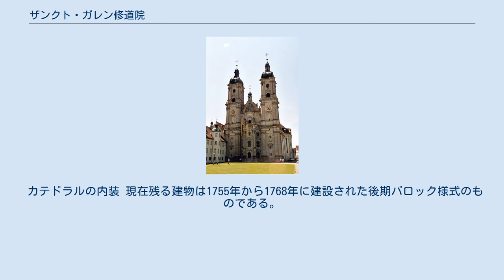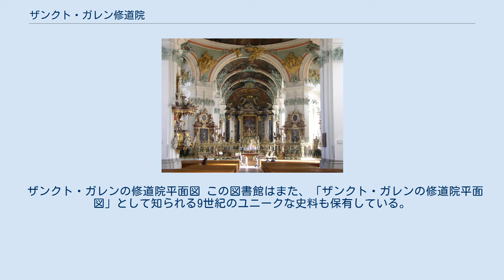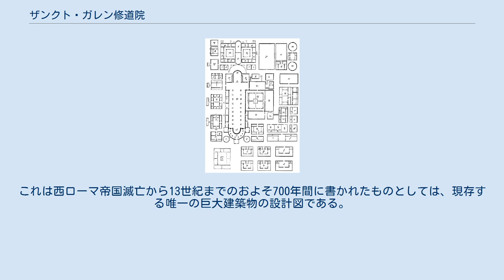ザンクト・ガレン修道院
ザンクト・ガレン
ザンクト・ガレン修道院は、スイスのザンクト・ガレンにある中世以来の歴史を誇る修道院。
現在の建物は18世紀に建造されたものであって中世修道院の面影はないが、バロック建築の傑作として評価されている。
また、かつて何世紀にもわたりベネディクト会の中心的修道院のひとつであったこの修道院の付属図書館には、数多くの写本や稀観書が収蔵されている。
この修道院と図書館は、1983年にユネスコの世界遺産に登録された。
 この修道院は、アイルランドから来た(en)聖ガルス(en)が613年頃に設けた隠遁所がその母体となっている。
修道院となったのはそれ以後のことであるが、その名称も、修道院のもとに発達した町の名も、聖ガルスにちなんでいる。
聖ガルスは聖コルンバヌス(en)の弟子にして友人であり、この地で646年に歿した。
 カール・マルテルはオトマール (Othmar, 689年頃 - 759年) に聖ガルスがこの地に遺したものの管理を命じた。
ピピン3世（小ピピン）の治世下でオトマールはザンクト・ガレンに有名な学校を作り、それらの学校では芸術、文学、科学などが花開いた。
ライヒェナウのヴァルド, 740年 - 814年）が修道院長だったときに、彼の下で写本の作成が行われ、有名な蔵書が集められていった。
こうして、「院長グリマルド（872年没）が、ウィリギリウスを初めとする古典作品の写本を蒐集してその図書館を充実し、オトフリッドの友人ハルトムート院長のもとで、さらに図書の増大をみたが、当院は六つの大教室をもつ院内学校とそれよりやや小規模の院外学校二つを有し、スコットランド人マルクスやその甥メンガルを含む優れた教師を擁し、やがてラトベルトゥス、ノトケル（ノートカー）、サロモなどを輩出させることになる」。
そのため、アングロ・サクソンやアイルランドの多くの僧侶たちが写本を筆写しに訪れた。
ローマ教皇ハドリアヌス1世はカール大帝の要請を受けて、グレゴリオ聖歌詠唱を普及していた聖歌隊をローマから派遣した。
 10世紀には近隣の修道院であるボーデン湖のライヒェナウ修道院と争った。
だが、924年から933年にはマジャール人に脅かされ、蔵書は安全のためライヒェナウに移された（ほとんどが後に返却された）。
 10世紀・11世紀ザンクトガレン修道院は文芸（ドイツ文学）の中心地であったが、中でも抜きん出ていたのが詩編を古高ドイツ語に翻訳し、注釈を施した ノートカー（Notker der Deutsche; 952-1022）である。
 13世紀にザンクト・ガレンの修道院と町は独立した領邦となり、修道院長は神聖ローマ帝国のフュルスト（諸侯、侯爵）と同格の領主としてこの地を治めた。
 ピウス修道院長（1630年 - 1674年）の下で印刷出版が始まった。
1712年にスイスによる略奪が行われ、大半の書物と写本はチューリヒとベルンに持ち去られた。
混乱や抑圧を経て、修道院は残った蔵書を保持しつつカントンの庁舎を兼ねる司教座聖堂となった。
 カテドラルの内装 現在残る建物は1755年から1768年に建設された後期バロック様式のものである。
カテドラルの内装はスイスに現存するバロック様式をとどめるものの中でも重要なもののひとつと見なされている。
 修道院に併設された現在の図書館は1767年に建造されたものである。
ここは世界最大級の中世期文献の蔵書数を誇り、欧州ドイツ語圏内では、中世初期の文献に関する包括的なコレクションを抱えている図書館のひとつとなっている。
その蔵書数は2005年段階で16万冊を超え、そのうち2200冊が写本であり、500冊は1000年以上前のものである。
現在では、こうした値段のつけようがない写本の数々をデジタル化する計画も始まっている。
このほかに、インキュナブラも1600冊以上保有している。
一例を挙げれば、ドイツ中世文学の双璧『ニーベルンゲンの歌』（B写本）とヴォルフラム・フォン・エッシェンバッハの『パルチヴァール』（D写本）はCod.857として収蔵されている。
 ザンクト・ガレンの修道院平面図 この図書館はまた、「ザンクト・ガレンの修道院平面図」として知られる9世紀のユニークな史料も保有している。
これは西ローマ帝国滅亡から13世紀までのおよそ700年間に書...